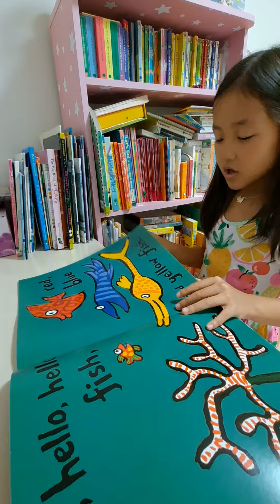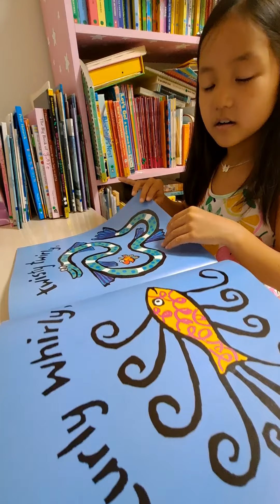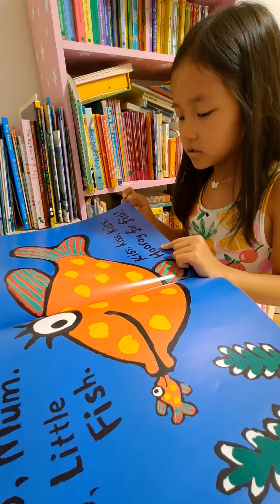Sunny's English reading, Hooray for Fish!